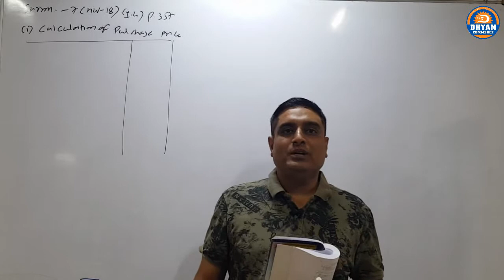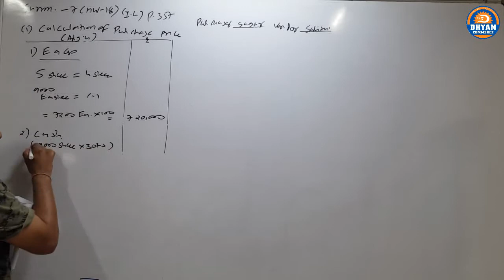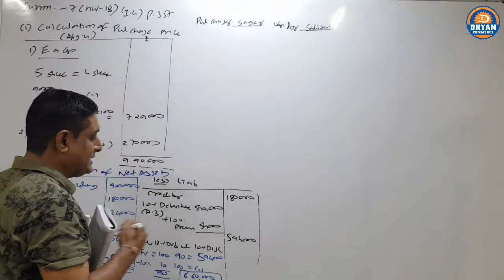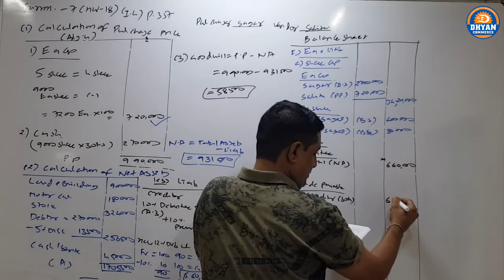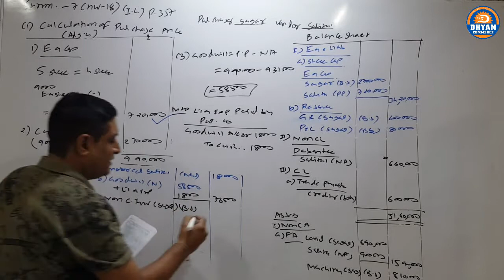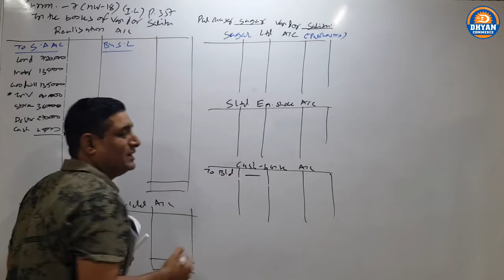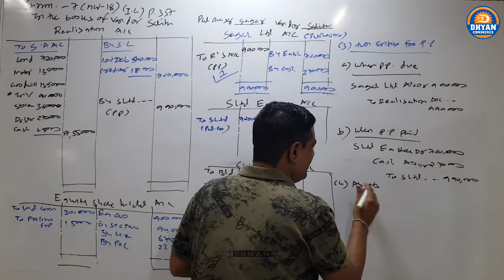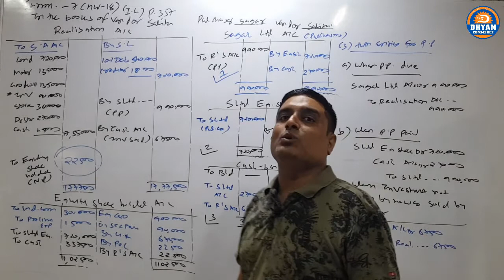Absorption Accounts(Lec-3)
IN THIS LECTURE WE STUDY SUMS OF ABSORPTION OF ACCOUNT IN THE BOOKS OF PURCHASER & VENDOR.